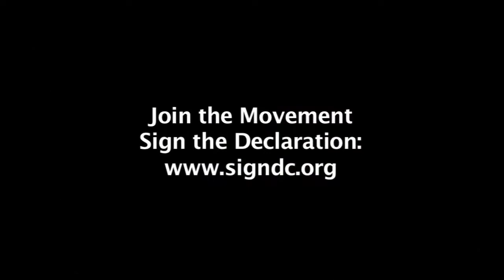Declaration of Consciousness on PeaceLink Live Broadcast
10 year old girl reads the Declaration of Consciousness from the PeaceLink Live Broadcast Sept 21, 2013 - U.N. Day Of Peace